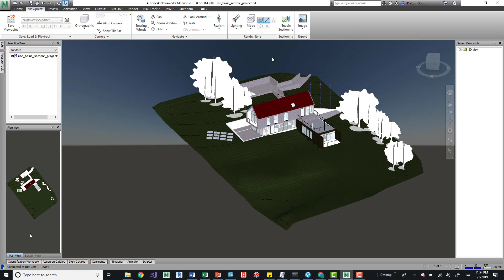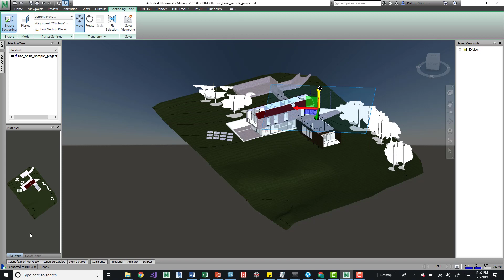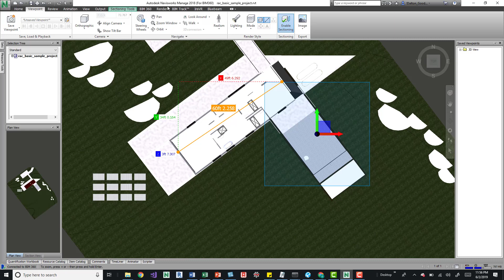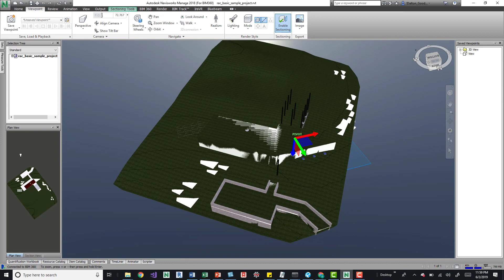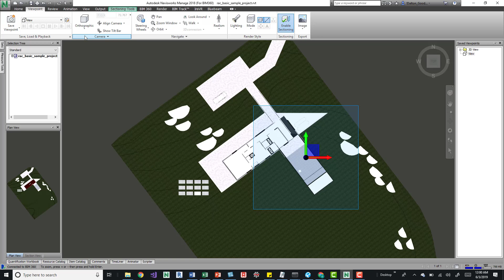Navisworks Orthographic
Brief overview of vid()